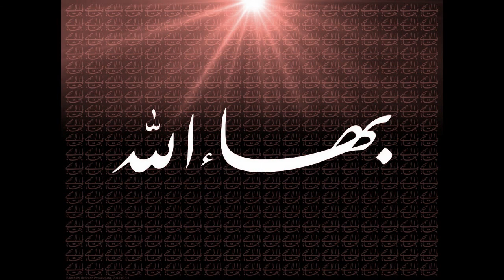بهاءالله آمد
بیا بشنو ز بلبل ،  زمانی قصه گل

گلی آمد به گلزار ،  که گلها نزد او خار

بهاءالله آمد ،  ز شاهان شاه آمد

صدا زد بلبلان را ،  جمیع عاشقان را

که یار اینجاست اینجا ،  نگار اینجا است اینجا

 بیاناتش روانبخش ،  روانبخش است  و جانبخش

تعالیمش جهانگیر ،  جوان شد عالم پیر

 بجو فیض الهی ،  بهائی شو بهائی

واژۀ رضوان در لغت از ریشۀ سه حرفی « رضی » به معنی خوشنودی است

خوشنودی مورد نظر در کاربرد قرآنی، شرط یا حالتی است که در آن بنده به خوشنودی الهی برسد یعنی آن کیفیت روحانی و عرفانی است که ذات حق از بنده اش راضی است

عید رضوان و نفی « دیگر» سازی

 منتشرشده در 20 آوریل 2011

 کاویان صادق زاده میلانی

هذا عید ٌ فیه ِ …احاط الجود کلّ َ الوجود…

{ این جشنی است که در آن بخشش خداوند تمام وجود را پوشش داد }

به راستی عید رضوان چیست؟

 آیا عیدی است که بهائیان در آغاز اردیبهشت از یکم تا دوازدهم اردیبهشت جشن می گیرند؟ آیا منزلت رضوان فقط درعید بعثت و آغاز دعوت عمومی بهاءالله است؟ روزهای یکم و نهم  و دوازدهم آن را بهائیان جشن می گیرند و از روزهای محترم و مقدس در گاهنامۀ بهائی است. آیا اهمیت رضوان در انتخابات سالانۀ محفلهای محلی و ملی بهائی است که در همان روزها انجام می شود؟

عید رضوان صرفا عید بعثت و آغاز دعوت پیامبری حضرت بهاءالله نیست.

واژۀ رضوان در لغت از ریشۀ سه حرفی «رضی» به معنی خوشنودی است. خوشنودی مورد نظر در کاربرد قرآنی آن شرطی و یا حالتی است که در آن بنده به خوشنودی الهی برسد یعنی آن  است که ذات حق از بنده اش راضی است.

بهاءالله در بسط معنی عید رضوان در کتاب اقدس چنین می آورد:

و کذلک رفع الله حکم دون الطهاره عن کلّ الاشیاء و عن ملل الاخری…قد انغمست الاشیاء فی بحر الطهاره فی اوّل الرضوان اذ تجلینا علی من فی الامکان باسمائنا الحسنی و صفاتنا العلیا…لتعاشروا مع الادیان و تبلغوا امر ربکم الرحمن  (بند 75)

در این نوشته بهاءالله می نویسد که حکم نجاست (عدم پاکیزگی دینی) را از تمام اشیاء و مردمان برداشته است و در اول رضوان و ظهور تازۀ الهی تمام جهان در دریای پاکیزگی الهی شسته شده است. باید با دیگران با خوبی و خوشرویی و محبت معاشرت و نشست و برخاست کرد و این صفا و صمیمیت را در رفتار و گفتار نشان داد.

یکی از موارد ساختار نظری «دیگر» بیرونی «نجس» دانستن یا نالایق یا حقیر دانستن دیگری است. ساختن یک «دیگر» بیرونی و عینی بر مبنای یک «دیگر» ذهنی صورت می گیرد. یک نوع «دیگر» سازی ذهنی و عینی همین مسالۀ نجاست و تمیز نبودن دیگران است. ساختارهای قدرت همیشه در پی ِ تحمیل یک «دیگر» و ارائۀ یک «بیگانه» در برابر خودی هستند خواه کافر، خواه زن، خواه نژاد دیگر، خواه ملت و مردم دیگر و خواه طبقۀ دیگر. مرزبندی هویتی بر قالب این ساختارهای تنیده شده صورت می گیرد و سپس محرومیت ها، ازار، تبعیض و حتی قتل «دیگر» توجیه می شود و در دستور کار قرار می گیرد.

«ای اهل عالم! سراپردۀ یگانگی بلند شد. به چشم بیگانگان یکدیگر را مبینید. همه بار یک دارید و برگ یک شاخسار.»

 همانگونه که با ظهور عیسی مسیح گناه افراد (گناه در سطح خرد و کوچک) بشر پاک شد، در ظهور بهاءالله و تجلی تازۀ خداوند گناهان افراد و جامعه  (خرد و کلان) در بحر رضوان پالایش می شود.

بنابراین پیرو رضوان عدم پاکیزگی دینی (نجاست) که برداشتی سپری شده و خرافی از دین را در بر دارد از واژه نامۀ دین جدید و مرام جهان نو حذف شده است. ادیان و ملتهای دیگر را اکنون نمی توان «نجس» خواند و بر حذف فیزیکی و اجتماعی آنان قیام کرد. در جهان تازه ای که بر الگوی وحدت عالم انسانی بنا شده باشد پیروان مکاتب و اندیشه های ناسازگار با آراء رسمی قدرتها را نمی توان در منگنه و زیر فشار گذاشت. نابرابری ها و ناعدالتی های روزگار پیشین با شستشو در دریای رضوان به برابری و عدالت تبدیل می شود.

 در جهان تازه خون را که انتقالش از شخص سالم به بیمار موجب نجات جان دیگری می شود نمی توان نجس انگاشت و سگ حیوان باوفایی را که در زلزله ها و فجایع انسانی به مدد انسان می آید را نمی توان نجس دانست و با بی رحمی و قساوت با توجیهی فقهی با سنگ و چوب زد و دور راند. در دین نو که برای جهان امروز است نجاست و پلیدی دینی جای خود را به توجیه علمی آلودگی و آسیب شناسی آن داده است. یعنی چیزی اگر کثیف است، به دلیل وجود میکرب ها و ویروس ها و انگلها و مواد خطرناک و مسموم کنندۀ آن است، نه کثیفی ذاتی آن.

 آلودگی های جهان با شستشو در آب صاف رضوان به پاکیزگی تبدیل شده است. معمای رضوان نیز در همین است. جهان با ظهور بهاءالله از تاریکی و خرافه آزاد شده است.

 پلیدیهای جهان امروز را باید در دریای پالایش رضوان شست. باید با مردم جهان معاشرت کرد و هیچکس را «بیگانه» ندانست. و باید مژدۀ رضوان و خوشنودی الهی و ظهور عصر تازه ای در زندگی اجتماعی بشر را به گوش همگان رساند.